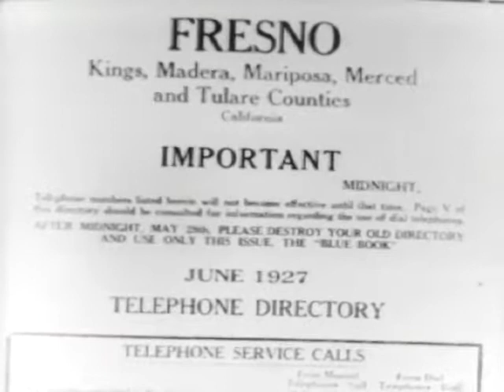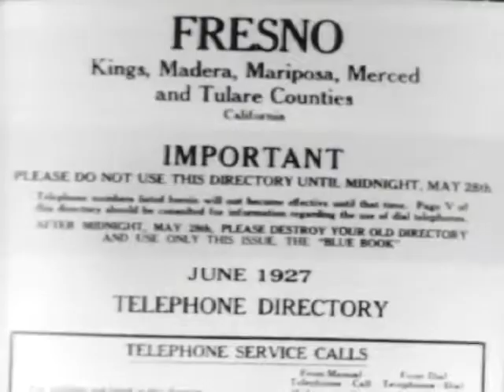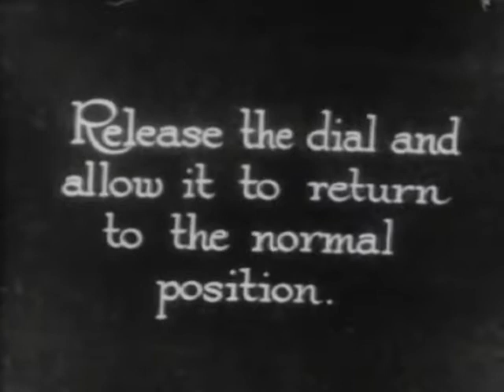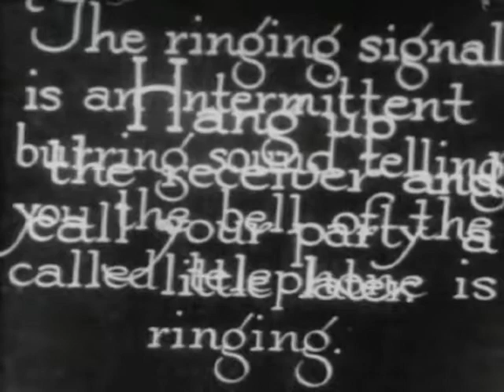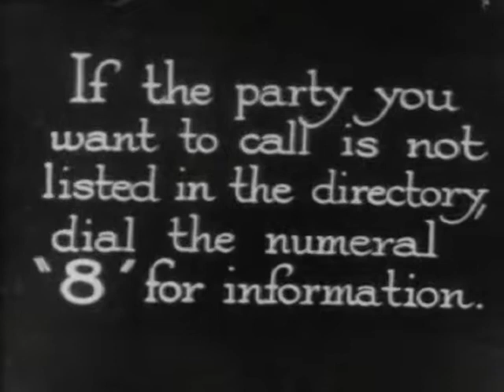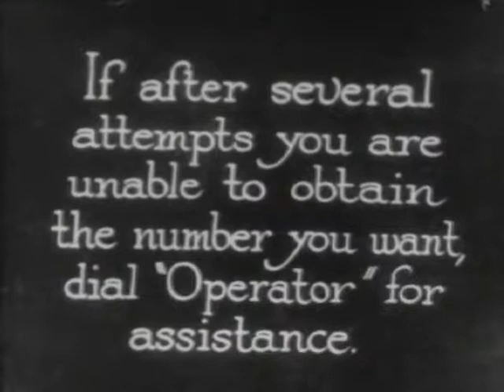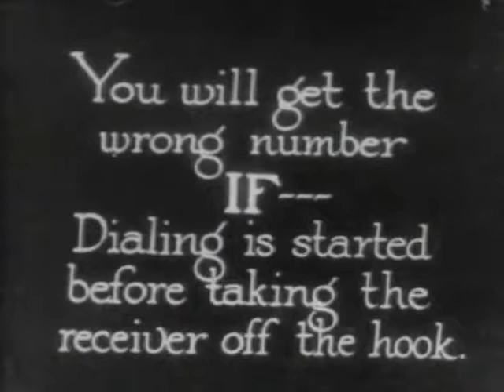1920s instructions on using the new Dial Phone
Silent film presumably shown to Cinema audiences before the main picture. Made in 1927. Prior to the dial phone, users just picked up the receiver and spoke to the operator. Anyway, it's essential viewing.